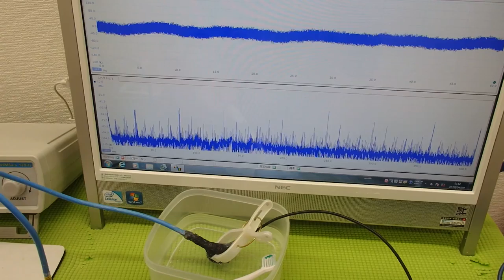オリジナル超音波プローブの「発振・制御」技術 ultrasonic-labo